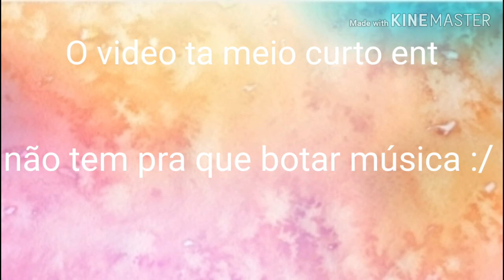Minha nova oc no gacha!(Desc)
MDS EU ESQUECI DE DEIXAR NO MUDOOO!!!KKKKKKKKKKKKKK ;-;